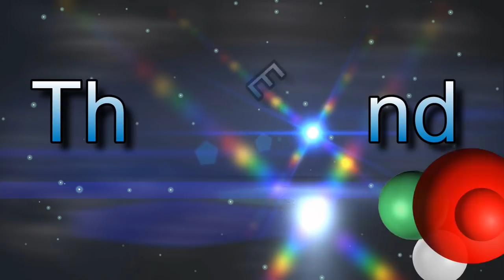abdi studio /sharar in columbus ohio part 1